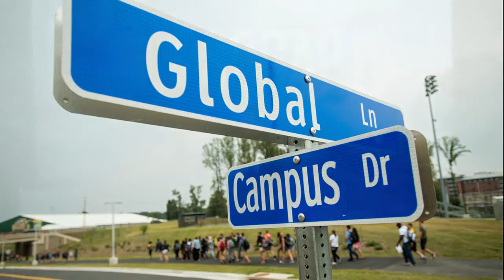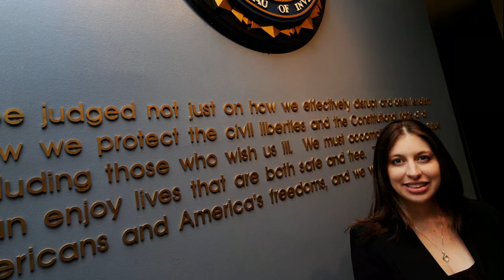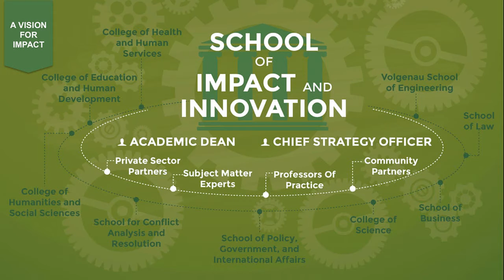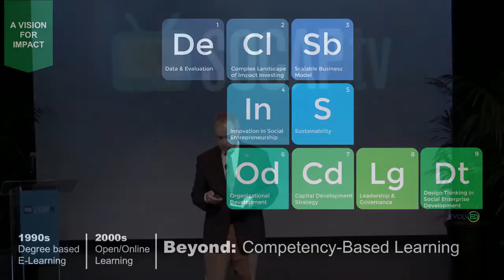SOCAPtv - Critical (Thinking) Doing: Education for Social Action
Critical (Thinking) Doing: Education for Social Action
Angel Cabrera/George Mason University